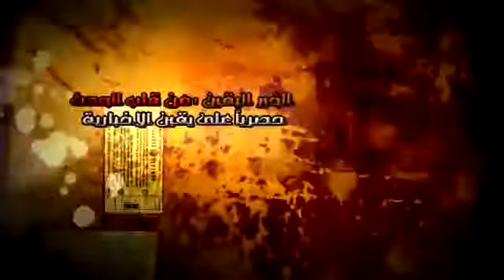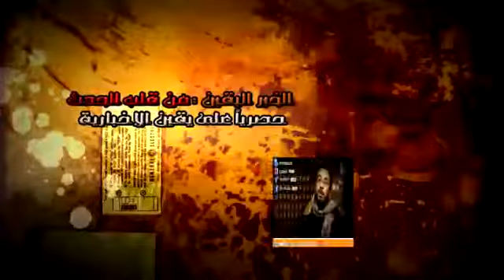مستقبل منظمات المجتمع المدنى فى برامج المرشحين.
شبكة يقين فى قلب الحدث
لمزيد من الفيديوهات والاخبار